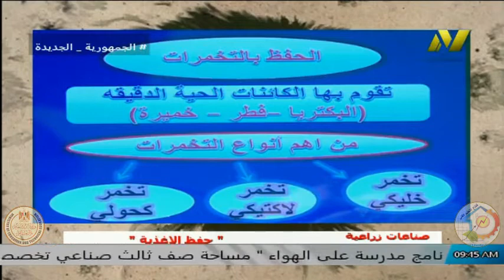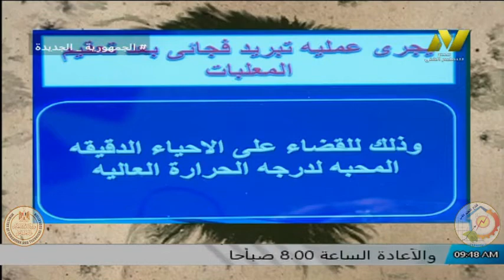الصف الاول زراعى - صناعات زراعية - حفظ الأغذية - د نشوى سمير